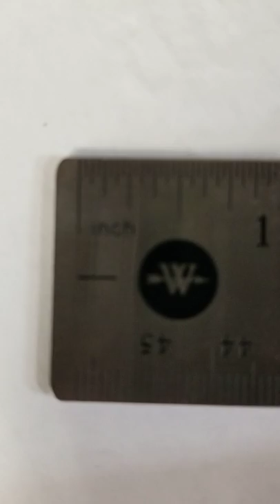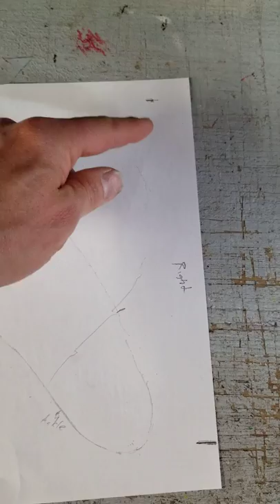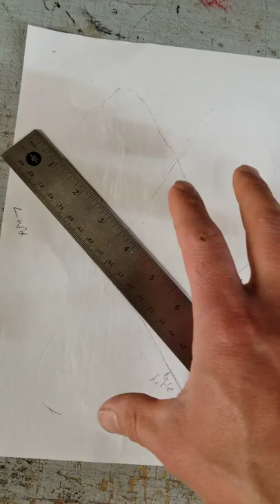Measuring feet for boot sizing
Taking measurements for pinnacle stock boots